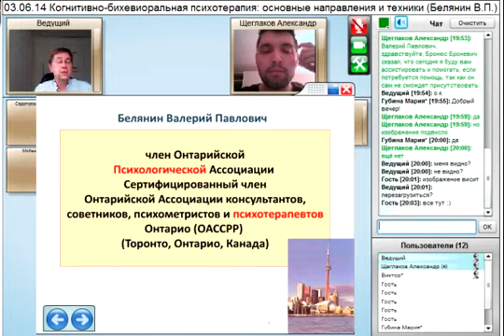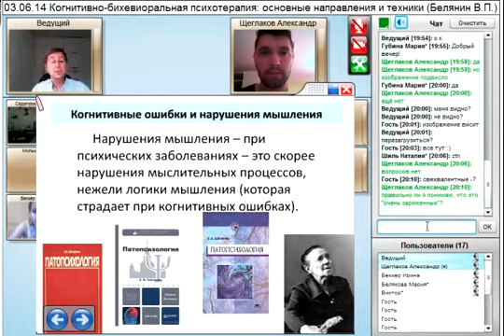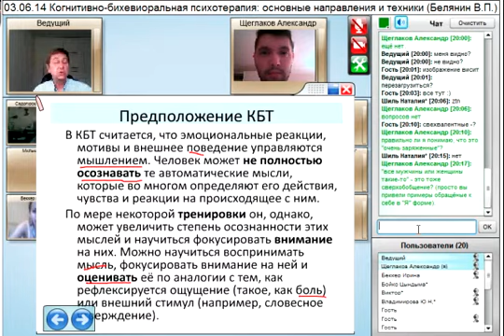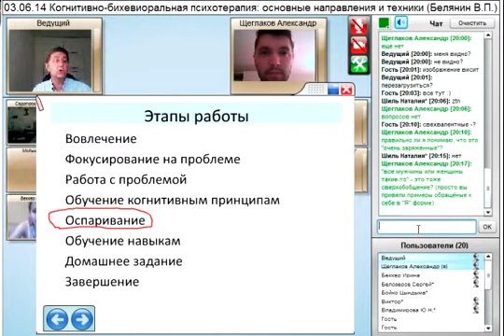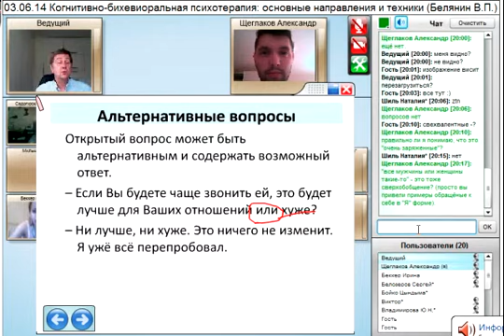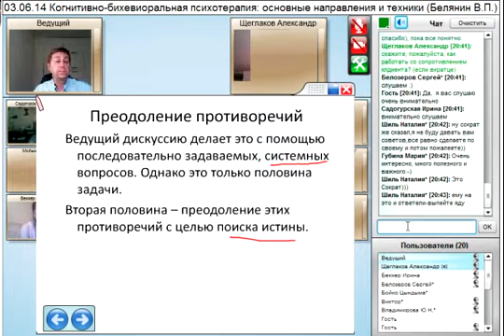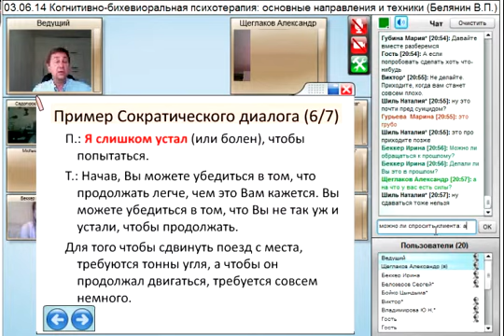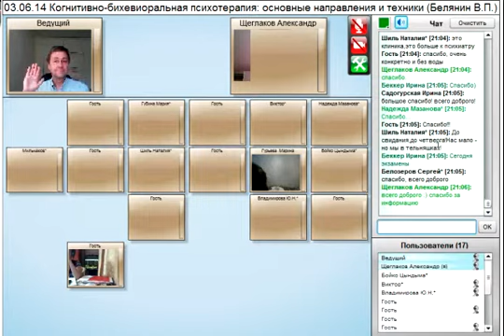03 06 14 ИС Белянина по КБТ